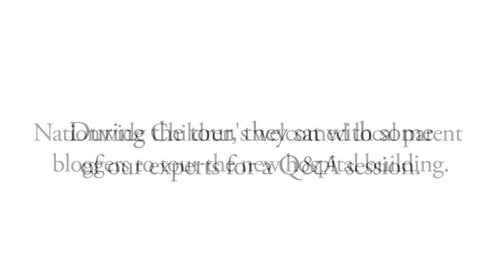Nationwide Children's Hospital Exclusive Blogger Q&A Panel with Experts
On Saturday, June 2, 2012, Nationwide Children's Hospital hosted a group of central Ohio parent and influential bloggers for a tour of the 12-story new main hospital. After the tour, they sat with a panel of our experts for an informal Q&A session.